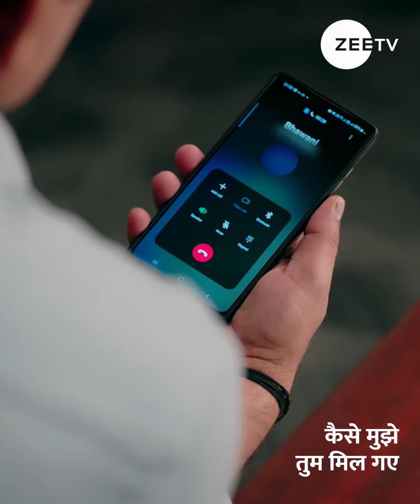Kaise Mujhe Tum Mil Gaye | Episode - 16 | December, 12 2023 | Sriti Jha and Arjit Aneja | ZeeTVME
Watch our new show KaiseMujheTumMilGaye, Monday to Sunday at 10:30 PM, only on ZeeTVME